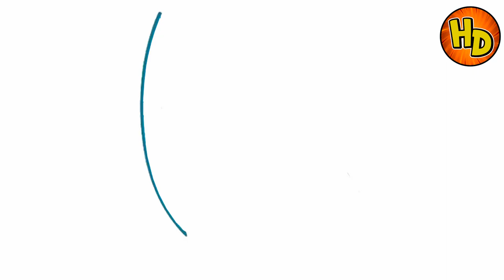HOW TO DRAW JOY | COMO DIBUJAR A ALEGRÍA